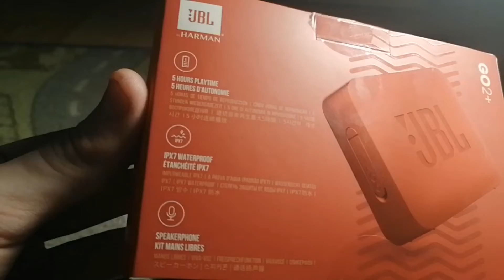JBL go2+ unboxing and test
I bought from my friend

Model : FD-JJ

Device (s) :

Camera and Bluetooth device : honor 20 lite